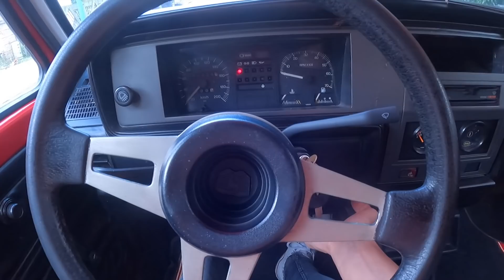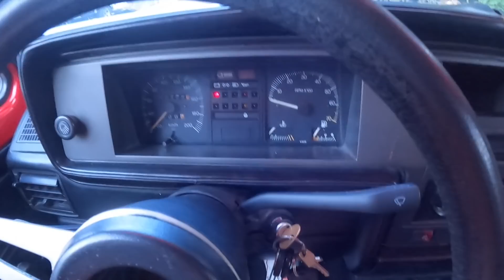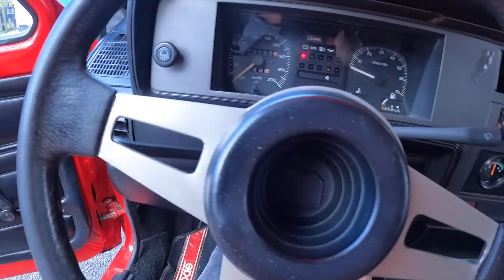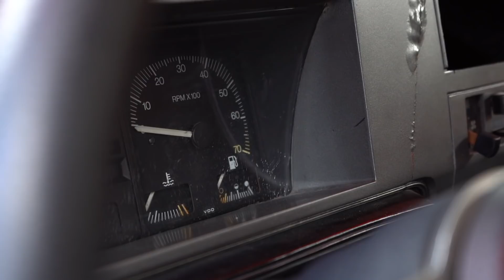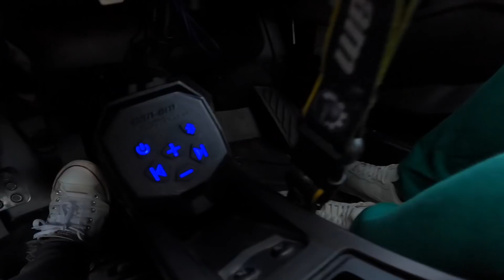Esta de VUELTA la CARIBITA CORRELONA !!! l ATRX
Perros, traemos nuevos proyectos con el consentido de todos nosotros, nuestra caribe, puede ser que quede listo para la siguiente competencia, les gustaria que fuera de rally?

No olviden seguir a nuestros amigos y a nosotros en nuestras cuentas de Instagram y Twitter